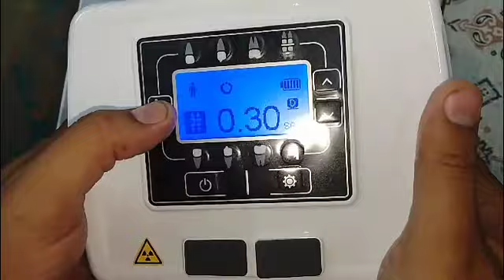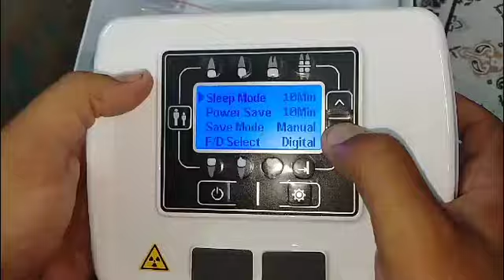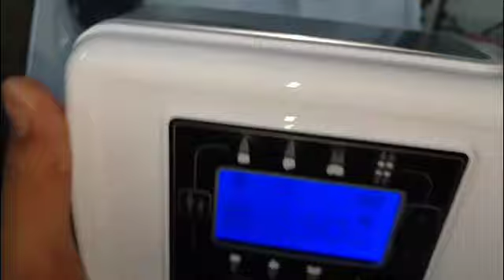Refine Portable Dental X-Ray Unit Wireless High Frequency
Portable Dental Digital X Ray Machine 70KV 2mA